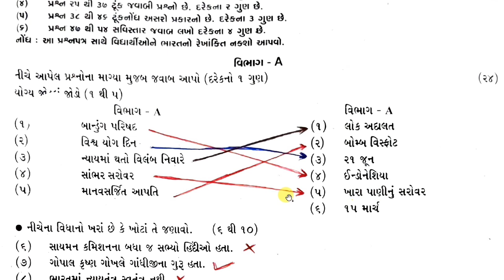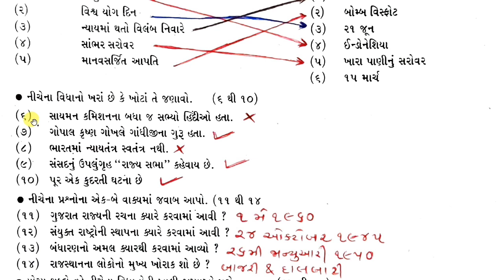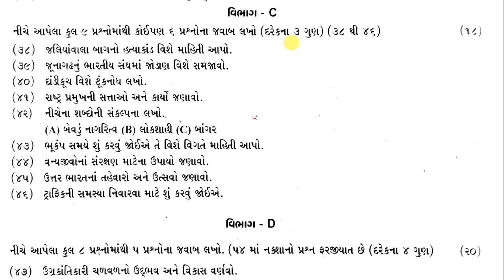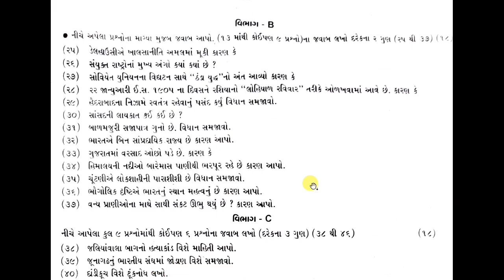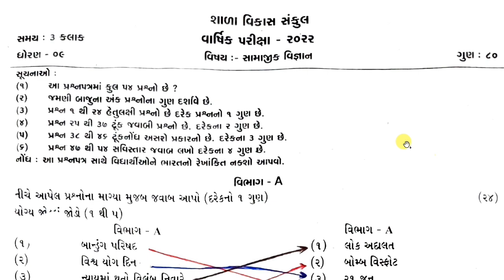🔥Std 9 Samajik Vigyan (સામાજિક વિજ્ઞાન) Varshik pariksha paper solution | April 2022 | 100% Original